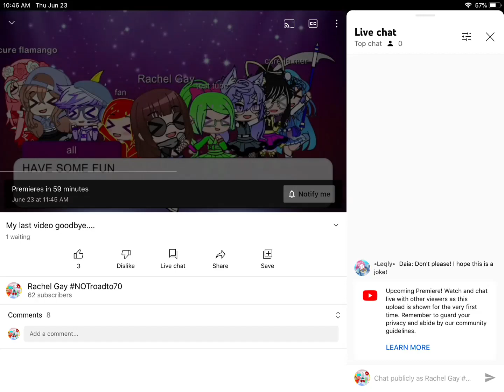1 hour left until I’m gone for the summer please join the permire now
Also I won’t be on the live chat I will be on Gacha club live at 11:45